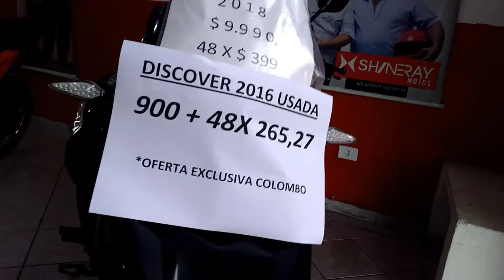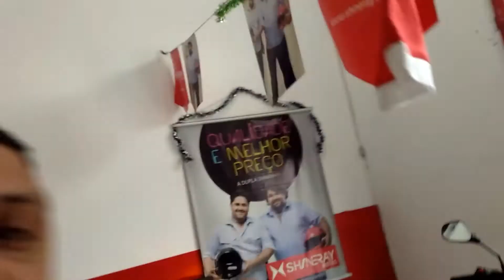Shineray Discover 250